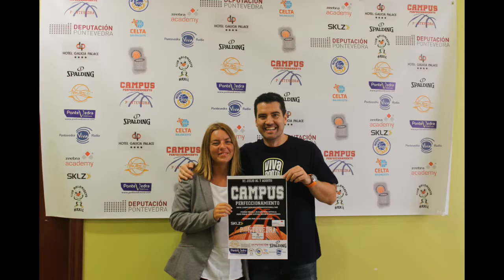III Campus Baloncesto Pontevedra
Presentación a los medios, III Campus Baloncesto Pontevedra. Presentación en el Hotel Galicia Palace de Pontevedra